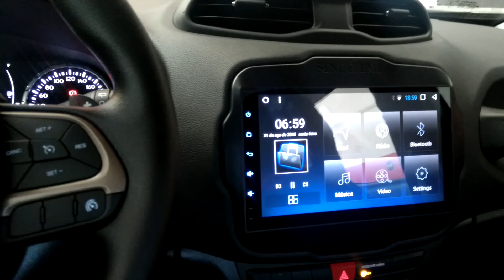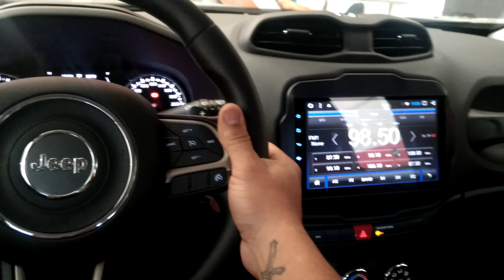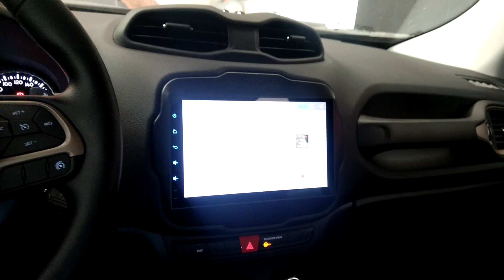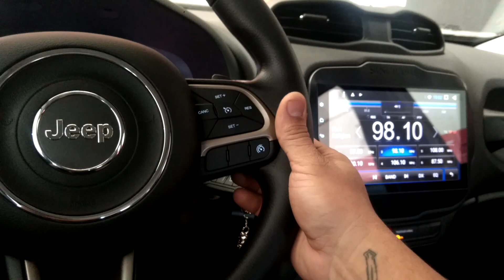Jeep Renegade PCD com Volante Multifuncional Instalado no sistema original